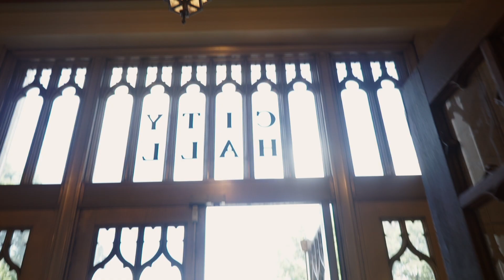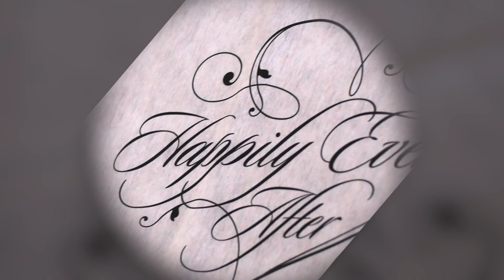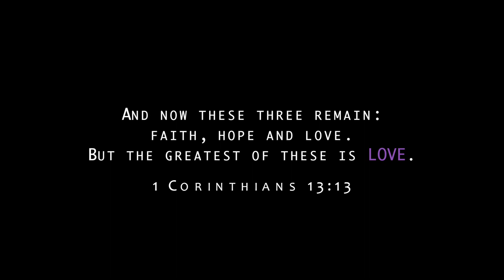Edmonds Wedding Highlight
Annette & Kennedy Edmonds joined together in Holy Matrimony on July 21, 2018.